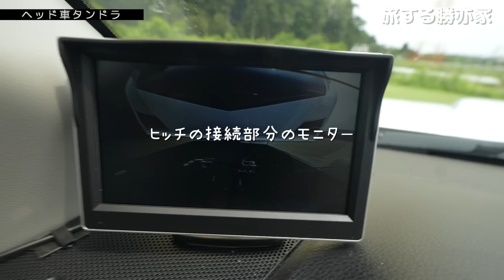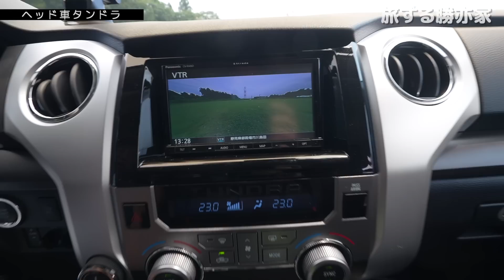【限定販売】超美品の大型トレーラーとタンドラがセットで！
驚きの販売企画がスタート！「旅する勝亦家」チャンネルでは、今回は大注目のキャンピングトレーラーを売ります。山田さんのフィフストレーラーは、日本でもほぼ見ることのできない超珍しいトレーラーです。なんとまだ2年しか乗っておらず、わずか8回の出動。未使用に近い超美品なんです！さらに、今回はヘッド車のタンドラとセットでの限定販売も行います。もちろん、トレーラーのみの購入も可能です。これぞトレーラー好きの夢の機会！ぜひ動画をご覧いただき、この貴重なフィフストレーラーを手に入れてください。お見逃しなく！

・『旅する勝亦家』が運営するキャンプ場🏕【vi-again village】

・『旅する勝亦家』が作るビールが買える🍺【beer again brewing】

・サブチャンネル【田舎の小さなビール工場】

・ヴィ・アゲインヴィレッジLINE公式アカウント

PolarPro 82mm 可変ND
Gopro hero9